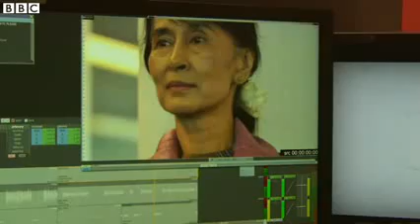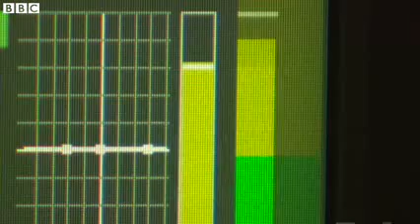BBC News - Aung San Suu Kyi welcomes EU lifting Burma sanctions - YouTube